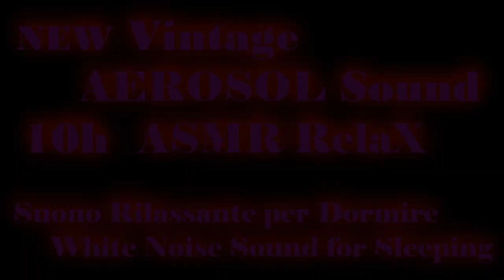😴😪🥱💤🛌🏼Vintage Aerosol Sound🆕ASMR Relax 10h Pure Sound for You RelaX White Noise Sound💤💤💤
ZzzZzzZzz Lullabay For Babies.Relaxing Sound ZzzZzz AMSR WHITE NOISE HD Audio. NO INSONNIA FOREVER NO INSONNIA FOR YOU FOREVERTHOUGHTS, THE SOCIETY, THE PROBLEMS OF THE WORLD, AND THE PERSONAL PROBLEMS, EVERYTHING WILL BE DELETED, NOW TO STAND AS QUEEN AS YOU WAS A CHILD.FINALLY THE INSONNIA WILL BE ELIMINATED, AND TOMORROW WILL TAKE IT WITH NEW ENERGIES. RELAX AND ENJOY THIS SWEET SOUND NESSUNA INSONNIA PER TE PER SEMPRE,I PENSIERI, LA SOCIETA ', I PROBLEMI DEL MONDO,ED I PROBLEMI PERSONALI,TUTTO SARA' CANCELLATO,ORA DORMIRAI TRANQUILLO COME QUANDO ERI UN BAMBINO. DOMANI TI SVEGLIERAI CON NUOVE ENERGIE.RILASSATI E GODITI QUESTO DOLCE SUONO ***SE AMATE I VECCHI GIOCATTOLI,GUARDATE I MIEI ANNUNCI GRAZIE---IF YOU LOVE OLD TOYS, WATCH MY ADSTHANK YOU EBAY vendita giocattoli-Album sales toys vendita giocattoli-Album sales toys If you are interested please do not hesitate to contact me